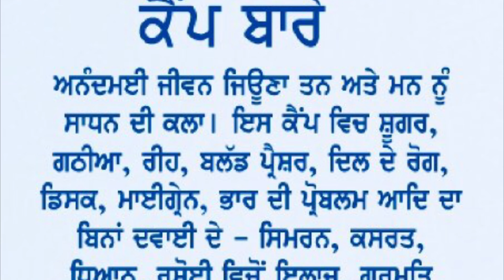ONLINE FREE WEEKLY HEALTH & WELLNESS CLASSES.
ONLINE WEEKLY HEALTH & WELLNESS CLASSES every Wednesday 7:30 PM and Saturday 7:30 AM Pacific Time